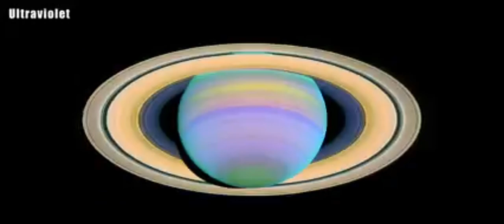Saturn and moons